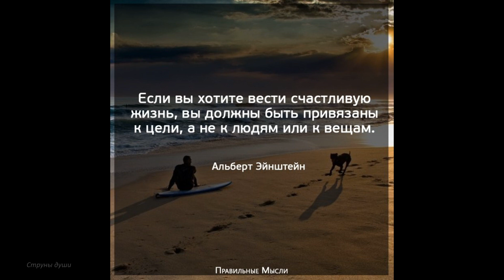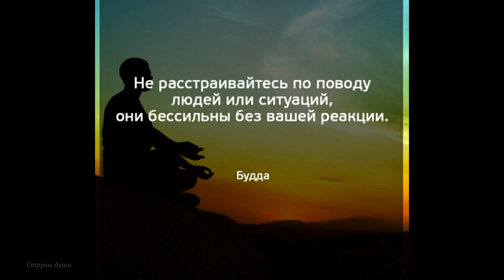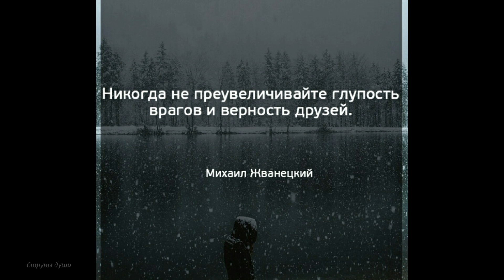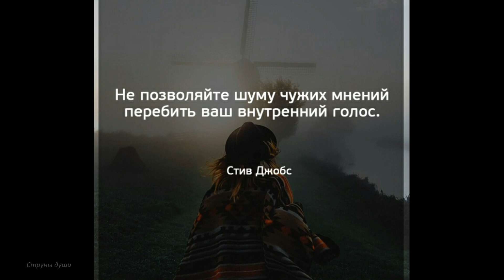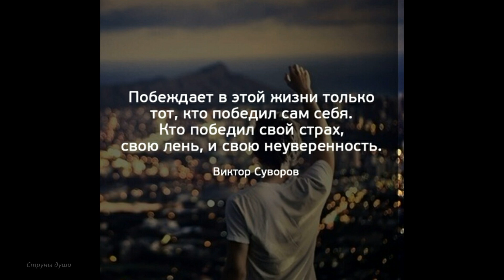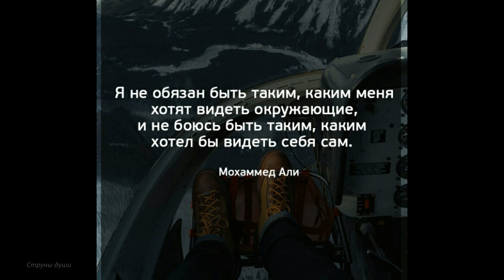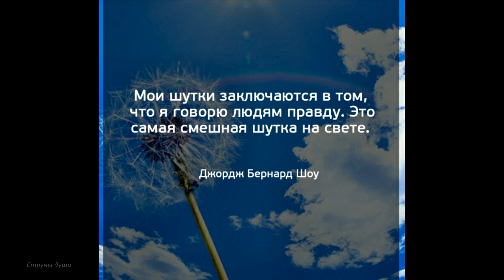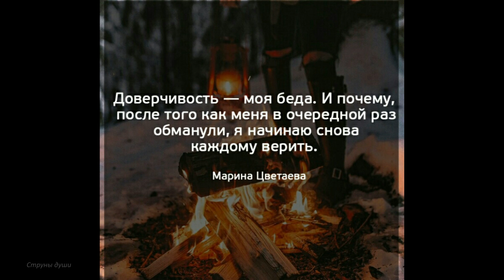Лучшие цитаты и фразы #2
Сборник мудрых высказываний и цитаты великих людей 2 часть